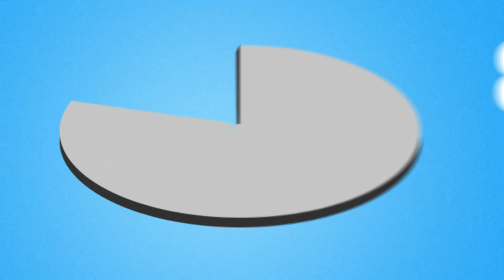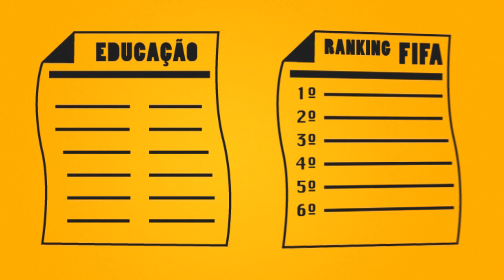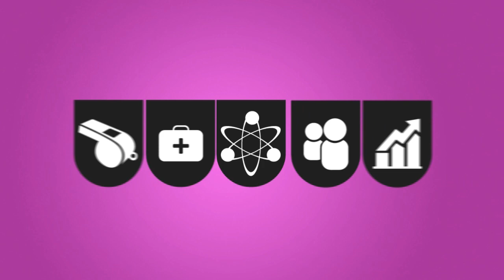Manifesto - Universidade do Futebol